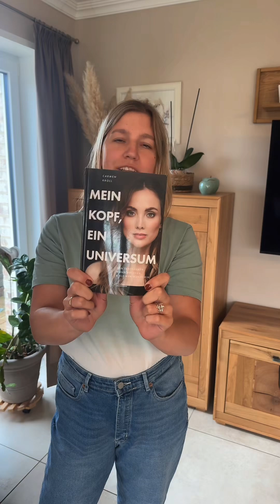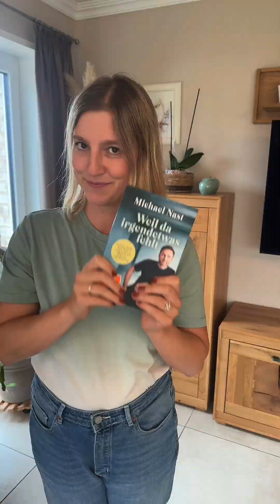Buchrezensionen Carmushka, Michael Nast und KaroKauer rezension ♥️